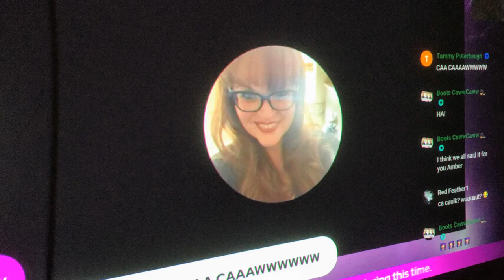Update @ITZDOLLY in 2022